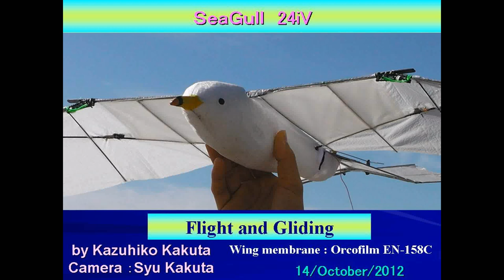Seagull24iV Good Flight & Gliding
SeaGull 24iV
Good Flight and Gliding.
I fly Seagull24iV without knowing that a rubber band of the left wing burst.
A rubber band power does not work on the left wing.
So, thrust is not enough.

SeaGull24iV painted with articulated wing and airfoil.
width 90 cm length 51 cm weight 123 g battery Lipo 2cell 240mAh 17g
Receiver: Corona 4Ch Single Conv. Rx 72MHz
Servo: Vtail: elevator & rudder (DM 4.7g servo *2)
Motor:Turnigy 1811 Brushless Indoor Motor 3800kv
ESC:Castle Creations Thunderbird-9 Brushless ESC
Gear:Main gear: 66TM0.4 Acetal GWS EPS D*2 (Stainless shaft3mm, 3mm ball bearing), First gear: 56TM0.4 GWS EPS 2 (=GWS IPS-42), 64P8TPinionWire(with 4mm ball bearing), Pinion Gear M04 14T
Battery:Lipo　2cell 240mAh G3
Film of a wing New Orcofilm EN-158C
Control: 3CH (a motor, inverted Vtail: 2 servo)
Gliding system New GLDAB